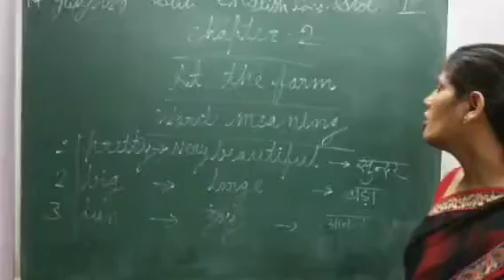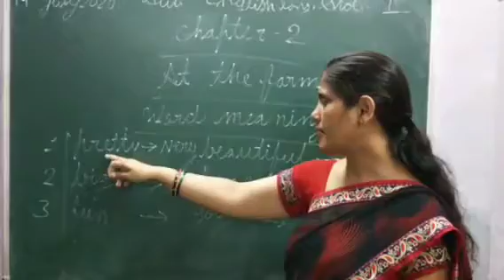1st English Litt ch 2 part 2